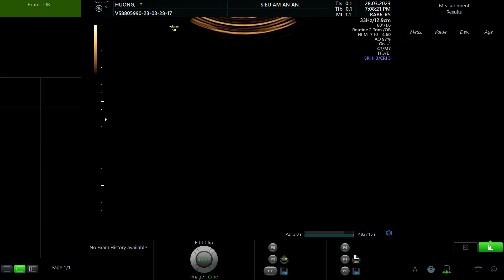HOÀNG THỊ KIM HƯƠNG 1995 p1 02